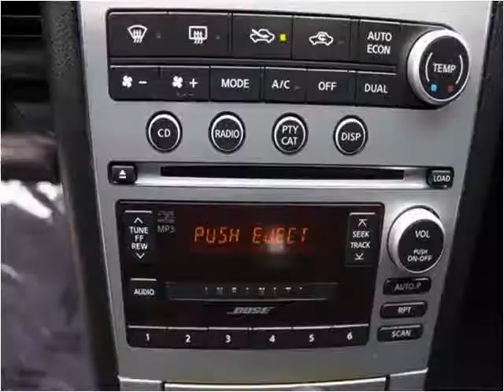2006 Infiniti G35 Used Cars Los Angeles CA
This 2006 Infiniti G35 is available from Blue Rhino Motors.